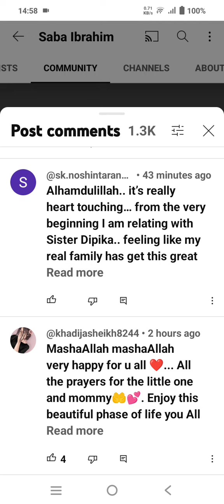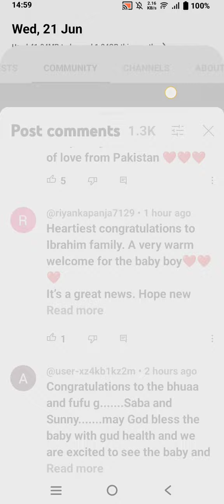Saba Ibrahim ban Gye Bua